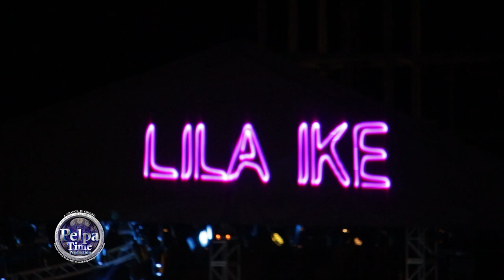LILA IKE did it well when she came all done perform AT BURNA BOY LIVE IN JAMAICA